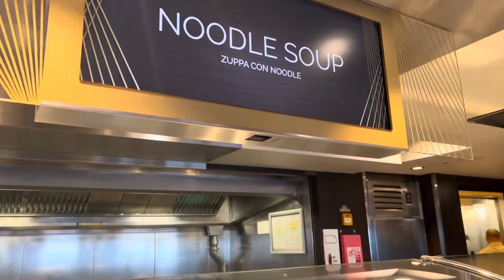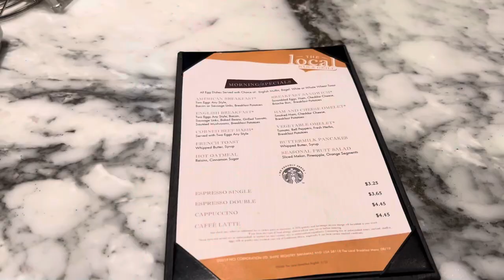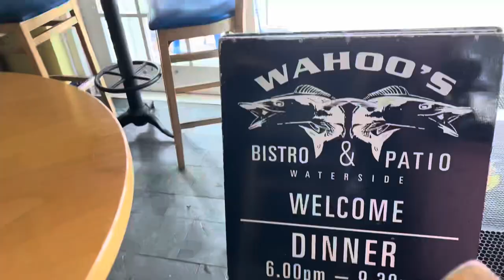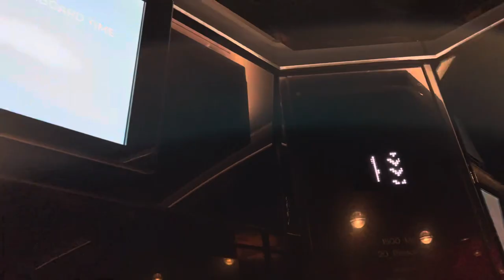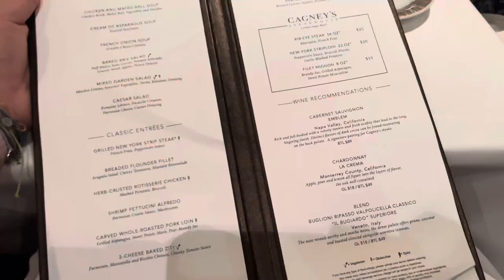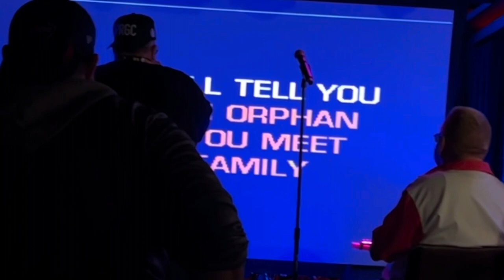Norwegian Joy- Bermuda Cruise (VLOG)